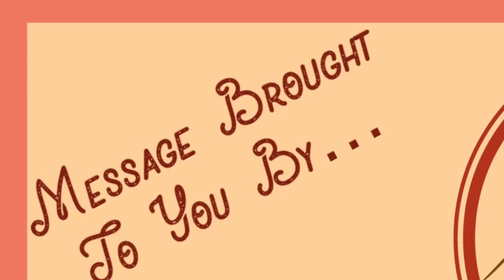A Glorious & Uplifing Ending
"A Glorious & Uplifting Ending"